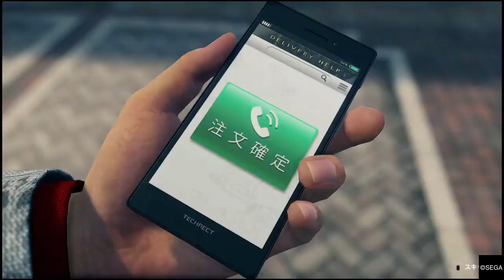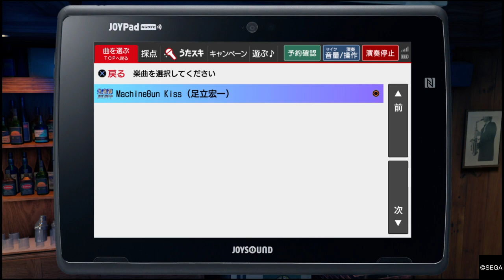龍が如く７ 光と闇の行方 体験版_ゲームプレイ４(終)